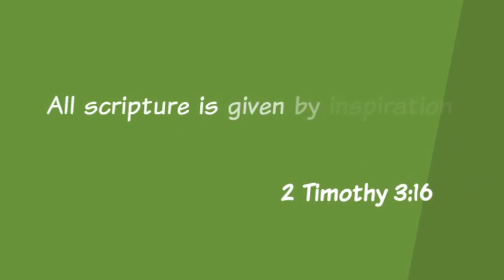Core Lesson 2 Bottom Line & Memory Verse used by permission from Mark Harper Ministries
Core Beliefs
Lesson 2 The Bible is the Word of God
Bottom Line and Memory Verse